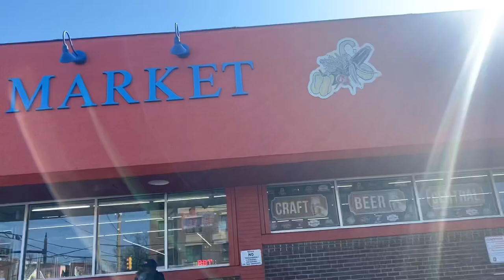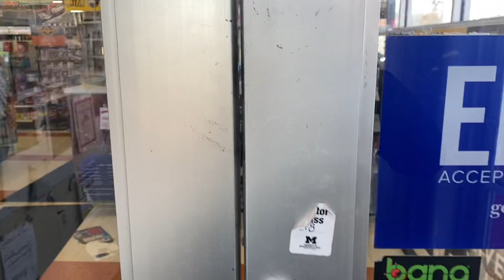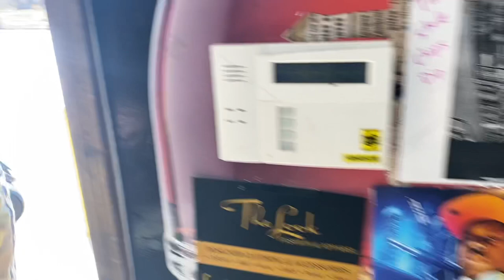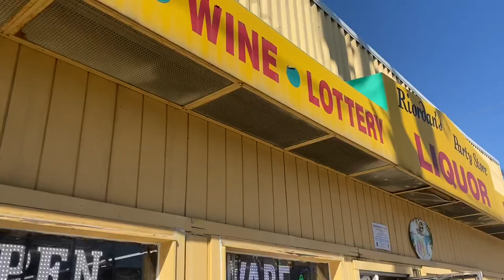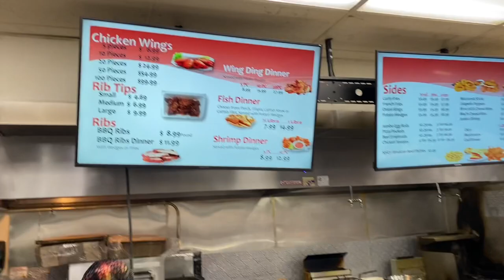Visiting Some Of The Worst Hoods In Grand Rapids, Michigan